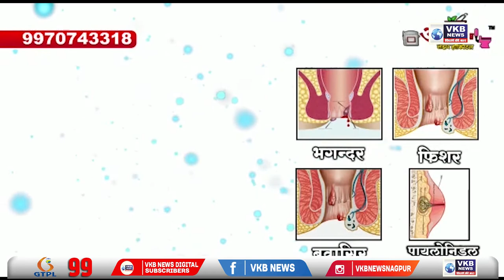देवेंद्र फडणवीस यांचा आज दौरा कार्यक्रम